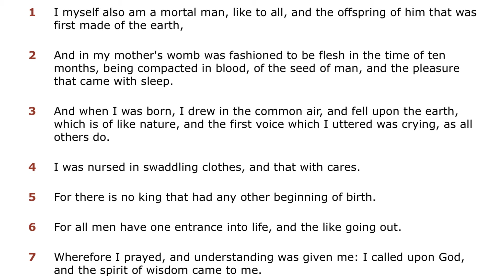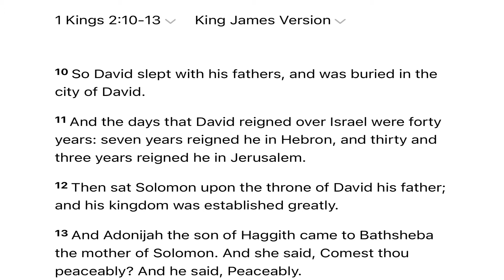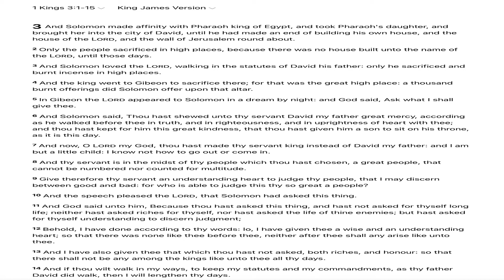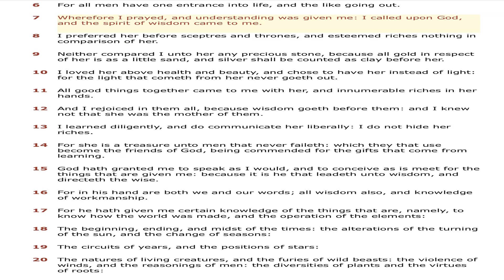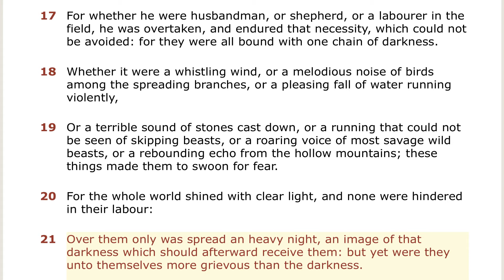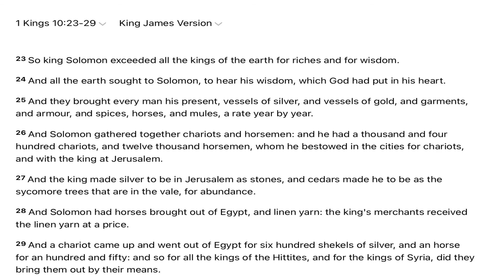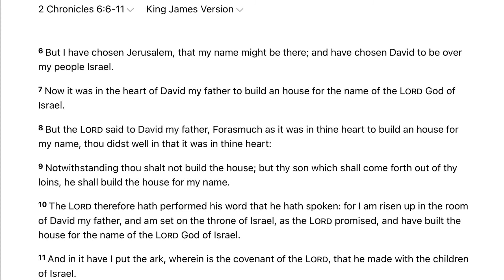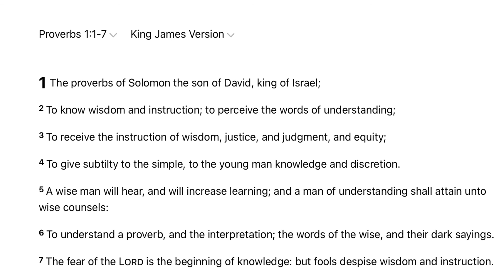Solomon - The Wisest King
A bible study in King Solomon being the wisest king.